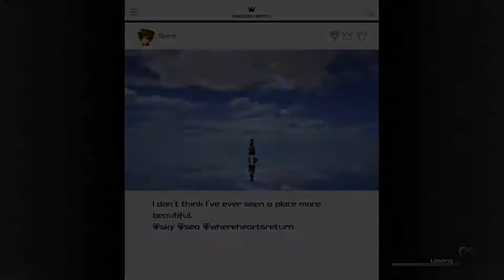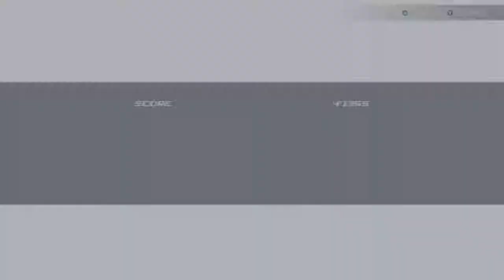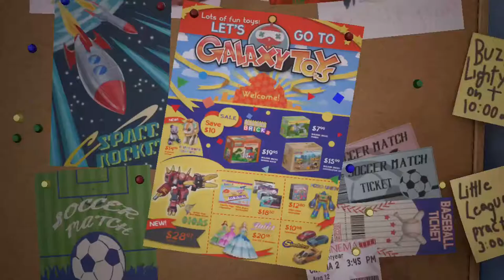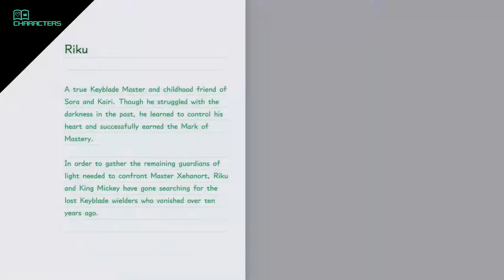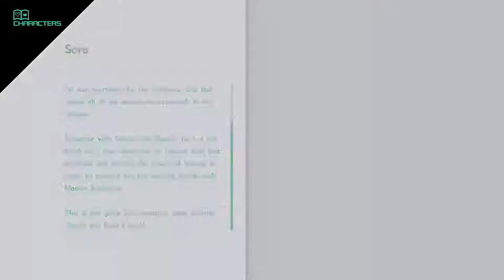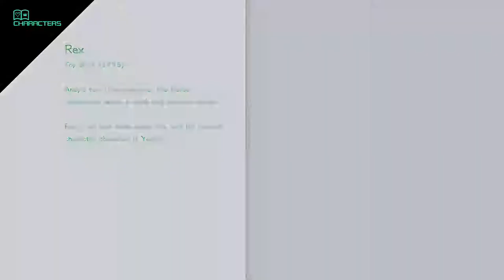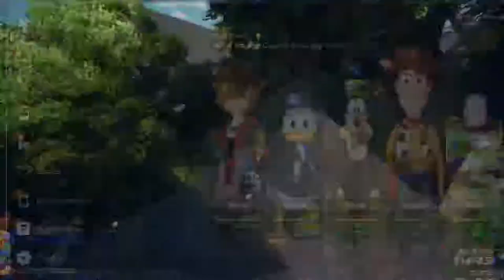Kingdom Hearts III: Episode 10: Toy Story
In This episode we complete the Toy Story Mission